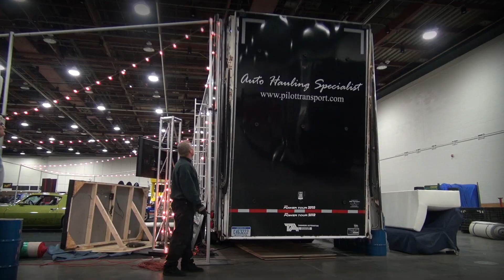2014 Detroit Autorama Set Up _behind the scenes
Two-Lane Blacktop Productions was behind the scenes as the custom cars and hot rods were rolling into the Cobo Center for the 2014 Autorama. Hear the cars, hear the stories. More videos coming soon including the Great 8 & Ridler stories.